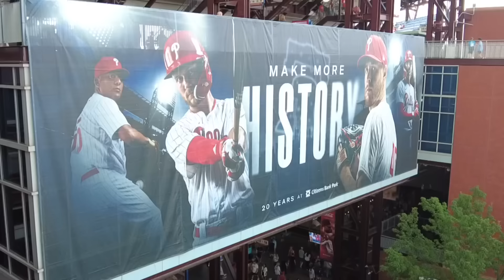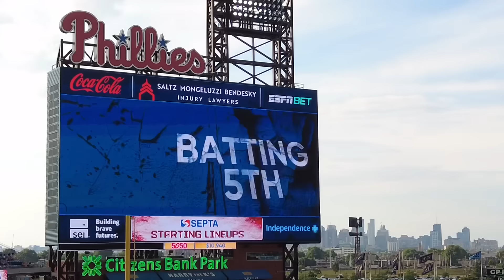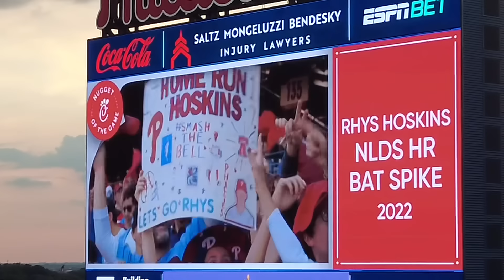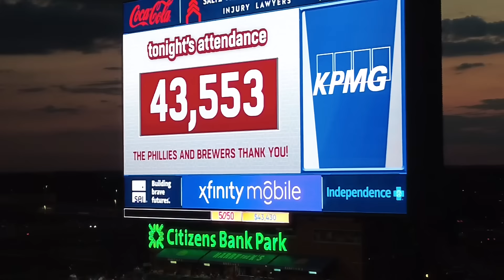RHYS HOSKINS GETS AN OVATION FOR HIS RETURN TO PHILADELPHIA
Come Sail with the Philly Captain as he shows you what it was like in Citizens Bank Park for the return of Rhys Hoskins. Rhys now plays for the Milwaukee Brewers and the classy fans of Philadelphia welcomes home Rhys.

Cover photo from MLB Twitter page